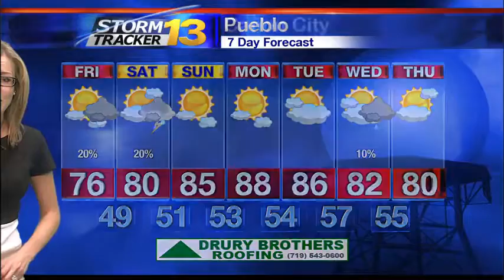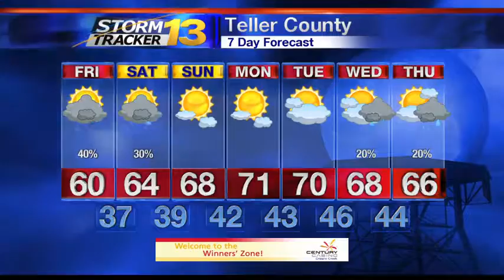Rachael's Late Thursday Forecast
Cooler with a few scattered storms Friday afternoon.